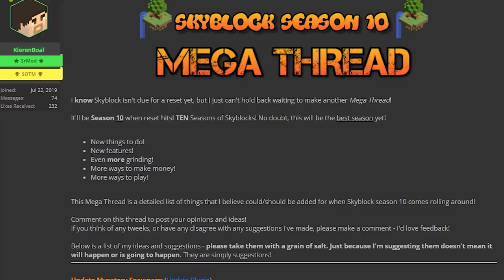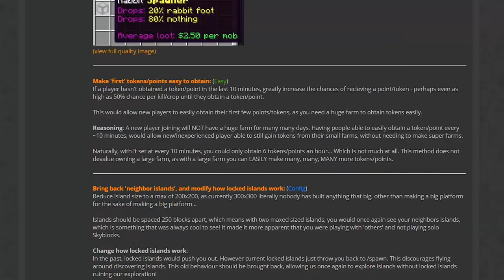McCentral SKYBLOCK Season 10.0 RESET Ideas! (2020) (April)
This video will go through some ideas that might be implemented in the next season of McCentral Skyblock season 10!

• Steam – Saboru_

▶ Software:
• Recording: OBS Studio
• Editing: Premiere Pro CC 2018
• Graphical Design: Adobe Photoshop CS6